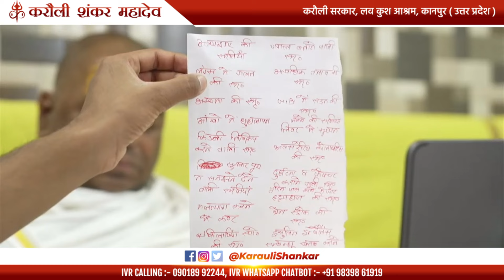क्या जमीनों से सम्बंधित विवादों का कारण है पितृ ? कैसे होगी ये समस्या समाप्त#karaulisarkar